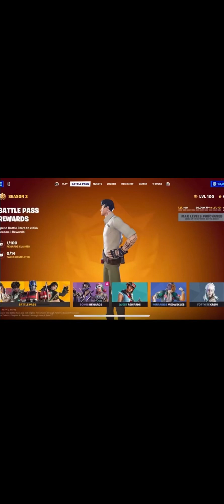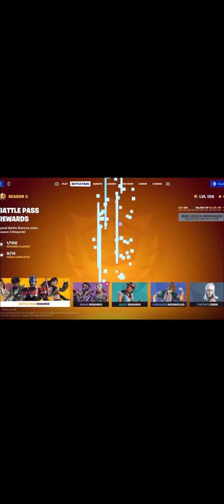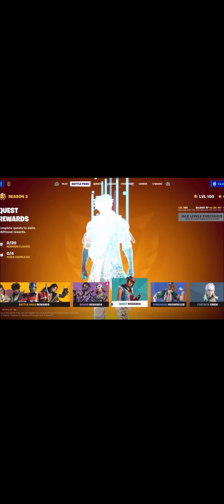ronak game shorts patani